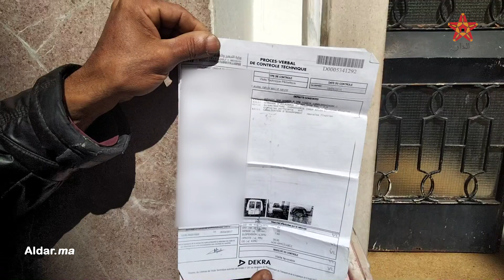أخ ضـ.ـحية الكاموني: خويا كان خدام في الفيلا ديال الفقيه...عرض عليه لعشا الغد ليه صبح مـ.ـيت